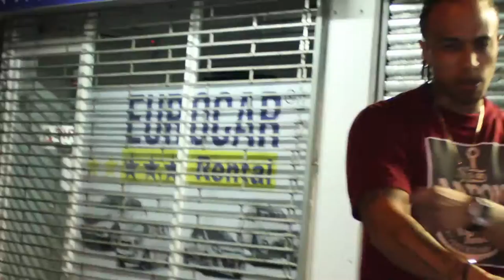where they do that video A thug (NEW HIT) 2017 HALLOFFAMEALBUM ON ITUNES NOW! /MEGASTAR PROJECT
MEGASTAR BRAND CO SIGNED THE B.R.S EMPIRE BOSS ON HIS NEW AMAZING HIT SONG . WHICH HE DID EVERYTHING IN HOUSE.FROM PRODUTION , FLO AND SHOOT AND DIRECTED VIDEOS FOR HIS DEBUT ALBUM HALLOFAMEALBUM ON ITUNES NOW ! PRODUCED BY MEGASTAR BRAND PRODUCER
where they do that video A thug (NEW HIT) 2016 HALLOFFAMEALBUM ON ITUNES NOW!